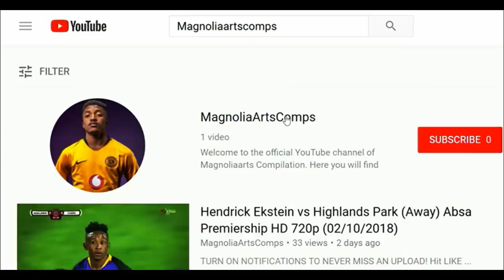Khama Billiat VS DR Congo (Home) AFCON Qualifiers 720pi (16/10/2018) HD Commentary MagnoliaArtsComps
Title:Khama Billiat VS DR Congo (Home) AFCON Qualifiers 720pi (16/10/2018) HD Commentary MagnoliaArtsComps
Zimbabwe - Congo DR
Africa Cup of Nations Qualification - 16 October 2018

Africa Cup of Nations Qualification – Follow the Football match between Zimbabwe and Congo DR live with Eurosport. The match starts at 19:00 on 16 October 2018. Our live coverage lets you follow all the key moments as they happen.

Have your say by voting on who will win between Zimbabwe and Congo DR? Enjoy some pre-match reading with related articles about these two Enjoy some pre-match reading with related articles about these two Football teams.
Head-to-head: see historical stats and visit our detailed profiles for Zimbabwe vs Congo DR. Get all the latest on Football: fixtures, results and tables.
ZIMBABWE Warriors stand on the threshold of securing yet another dance with the African Cup of Nations with a game to spare if they complete a rare double over plucky Democratic Republic of Congo at the National Sports Stadium tonight.

The high-profile Group G encounter kick-off at 7pm.

Sunday Chidzambwa’s men defied odds to leave the Leopards stunned following a 2-1 victory in Kinshasa on Saturday night.

The victory means the Warriors are the only unbeaten team in the group and their triumph on Saturday has excited the ZIFA leadership, with the association’s president Philip Chiyangwa yesterday boasting that the success over DRC was in line with his philosophy of trendsetting and making records.

Chiyangwa wants the Warriors to set a new record where they qualify with more than a game to spare.

“We are so proud of these Warriors and we are equally excited that they could set a new record for themselves by qualifying with two games to spare.

“When they qualified for the Gabon tournament, they did so with a game to spare and we now want them to go one better and seal their qualification tomorrow and it is even nicer to do so before the home fans.

“But we are not putting them under any undue pressure, we are a team of achievers and these Warriors are showing that with each assignment. Remember they are also record six-time COSAFA champions,’’ Chiyangwa said.

Veteran African football writer and SuperSport television commentator Mark Gleeson also backed the Warriors to succeed tonight and is already looking beyond the qualification phase.

Gleeson, an authoritative voice in African football who has travelled around the continent, believes the Warriors have the pedigree to even reach the semi-finals of the 2019 Nations Cup in Cameroon.Magnoliaarts Magnoliaartscomps

“A 2-1 win in Kinshasa, Wow! That’s huge. Few teams win there. I remember you guys (Zimbabwe) getting five there in the 90s.

“This Zimbabwe team has real potential . . . semi-finals at next CAN (AFCON). “They will come in under the radar and catch many by surprise,’’ said Gleeson.

Many people had given the Warriors little chance to secure a draw let alone a win away in DRC and with many still recalling how the senior team were mauled 5-0 after the bulk of their key players boycotted the trip to Kinshasa over Ebola fears.

But on Saturday they silenced the fancied Congolese who boasts of many Europe-based stars.

Chidzambwa who has seen a lot in the jungles of African football is however, not getting carried away with the victory, insisting that the stakes are even higher in this game.

While Zimbabwe could seal their place at the next year’s AFCON finals to be held in Cameroon with a win tonight, for the Leopards, it is all about survival.

The Leopards in particular will also be keeping their ears open to what will be happening between hosts Liberia and Congo-Brazzaville in the other Group G match in Libreville tonight.

Zimbabwe currently lead the pool with seven points while DRC and Congo-Brazzaville have four each. A win for Zimbabwe tonight would take the Warriors to 10 points and no matter what will happen in the last two rounds of matches, they will be guaranteed to finish in the top two, which secures them an automatic qualification.

Chidzambwa however, has sought to take one game at a time.

“Of course we beat them but I don’t think it’s going to be an easy game. Even the game we won was not easy. But what happened in the first leg is now water under the bridge. We have to focus on the coming assignment.

“We know we are playing a very strong side, which is highly ranked in Africa. If we are to get a good result we have to fight very hard. I know they are going to come at us but we are prepared for that,” said Chidzambwa.

Zimbabwe however, will be without their inspirational skipper Knowledge Musona who was expelled in the first leg after getting two yellow cards.